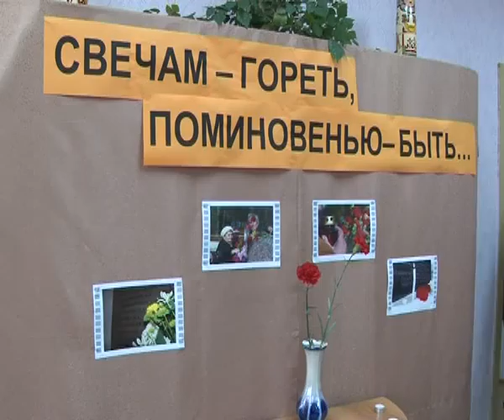День памяти жертв политических репрессий, выпуск от 30.10.12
Ежегодно, начиная с 1991 года,  30 октября отмечается день памяти жертв политических репрессий. По всей России проходят траурные акции, тематические уроки и различные мероприятия, посвященные памяти людей, погибших и пострадавших в ходе политических репрессий. Встреча тех, чьей судьбы коснулся большой террор, прошла в этот день в Новочебоксарском центре социального обслуживания населения.